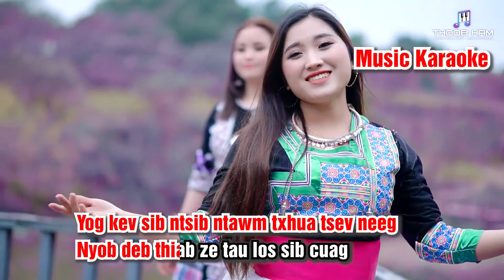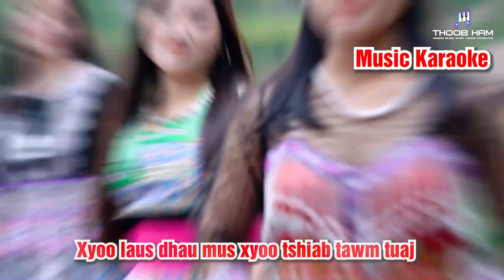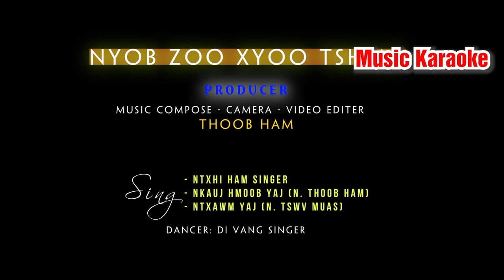Nyob Zoo Xyoo Tshiab KARAOKE Official || Thoob Ham - Nkauj Hmoob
Lub tsiab peb caug twb rov los txog lawm
Nyob zoo xyoo tshiab rau peb txhua txhia tug
Tus laus tus hluas muaj kev zoo siab
Xyoo laus dhau mus xyoo tshiab tawm tuaj

Lub tsaib peb caug ib xyoo muaj ib zaug
Yog kev zoo siab ntawm cov hluas cov laus
Yog kev sib ntsib ntawm txhua tsev neeg
Nyob deb thiab ze tau los sib cuag

Nyob zoo xyoo tshiab... peb sawvdaws txais lub xyoo tshiab
Peb hu nkauj ua Vajtswv tsaug
Nws foom hmoov raui peb sawvdaws
Lub xyoo tshiab nyob kaj siab lug